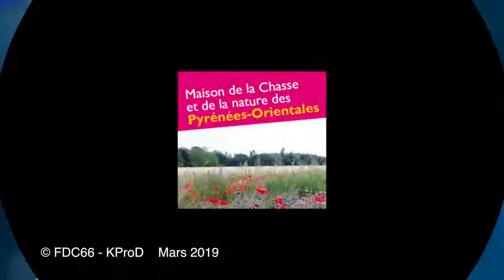« La chasse de demain selon Willy SCHRAEN »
Réforme de la chasse - Willy SCHRAEN  Président de la Fédération Nationale des Chasseurs